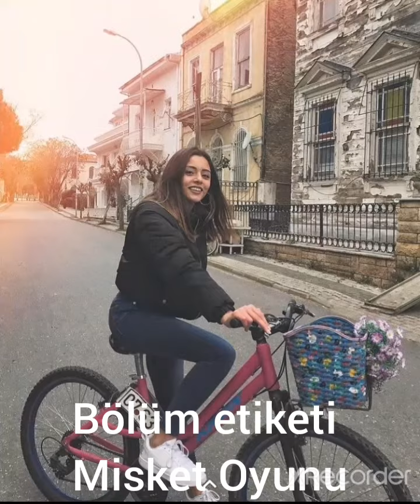Emanet Sıla Türkoğlu'nun yeni instagram fotoğrafları,Bölüm etiketi ve Fotoğrafları